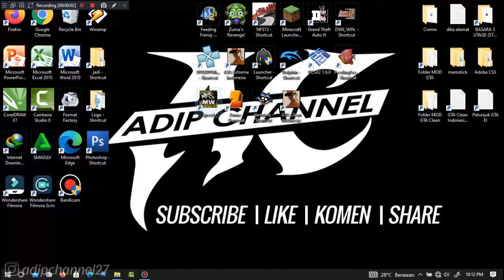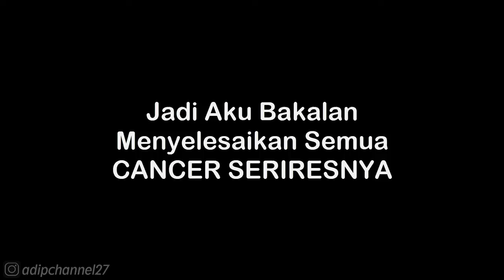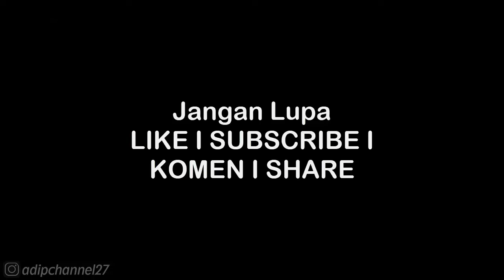Cancer Series | Who is Kuru? - Circuit | NFS Most Wanted Papega Edition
List #1 Saweria :
11. Alfisahr Riski - 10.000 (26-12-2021)
12. ?

Follow Aku di :
Instragram : @adipchannel27

. . . . . . . . . . . .Terima Kasih. . . . . . . . . . . . .